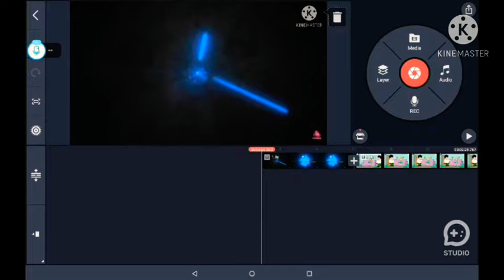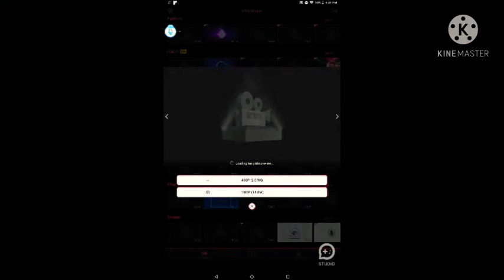what I used to make intros and edit my videos with is intro maker and kinemaster ok